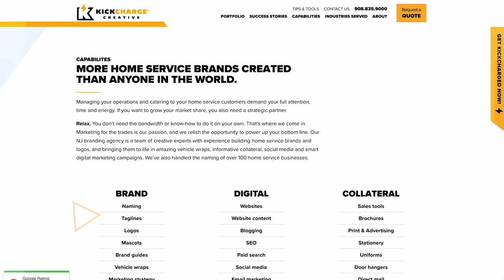Knowing your “Why” When Starting a Home Service Business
Matt and Tony share the surprising twists in their home service business adventures, revealing the shocks and lessons along the way. They chat about the power of having a solid reason to stand up again after tough times. Perfect for home service business owners and tradesmen looking for a friendly, real talk about the ups and downs of business life.

🔸 Ready to elevate your business like Matt and Tony? Join the MDP Success Academy now!